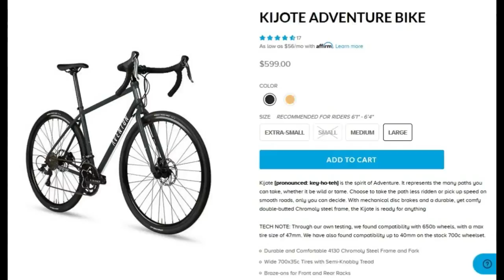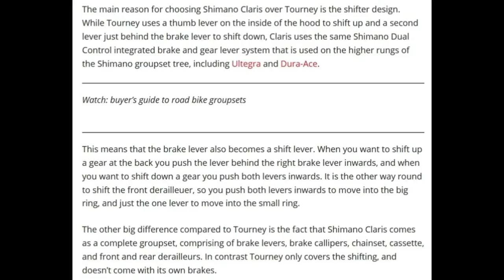Project Dropbar News 5 18 19